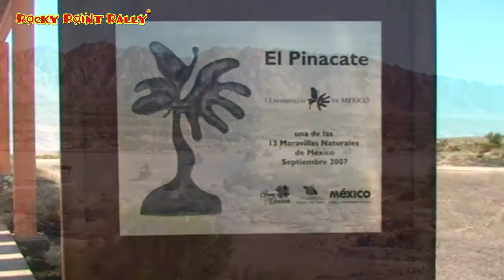Desert Ride Rocky Point Rally 2014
Rocky Point Rally 2014
The Greatest Motorcycle Fiesta Just South of the Border
Puerto Peñasco, Sonora México.